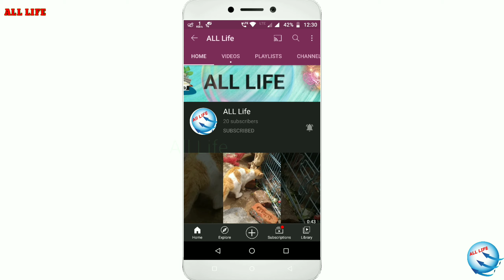cute rabbit 🐰.all life.2020